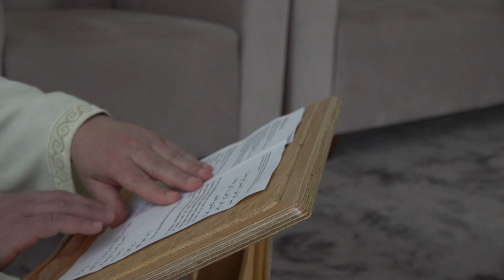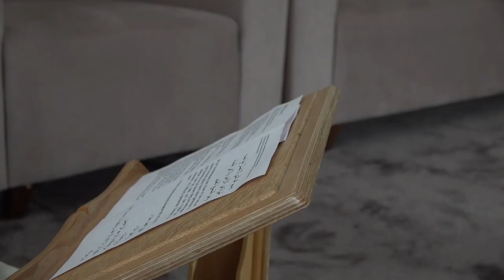Morgengebet zur Grundsteinlegung des House of One mit Imam Kadir Sanci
Drei Gebete - jüdisch, christlich, islamisch - anlässlich der Grundsteinlegung des House of One. Hier: Islamisches Morgengebet mit Imam Kadir Sanci aus der Moschee der Kultur Akademie in Berlin

Ein morgendliches Gebet aus der islamischen Tradition zur Grundsteinlegung des House of One mit Lesungen aus dem Koran, Gebeten aus der Prophetentradition ﷺ, dem Gebetsbuch Djewschen el-Kebir sowie gemeinsamen Bittgebeten.

Beteiligte: Imam Kadir Sanci, Rümeysa Bag (islamische Theologin), Imam Osman Örs